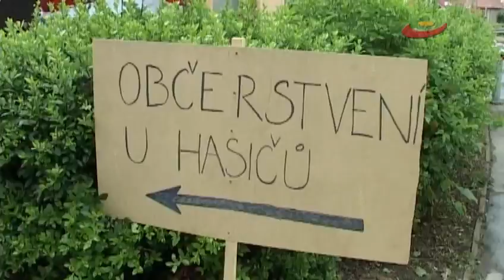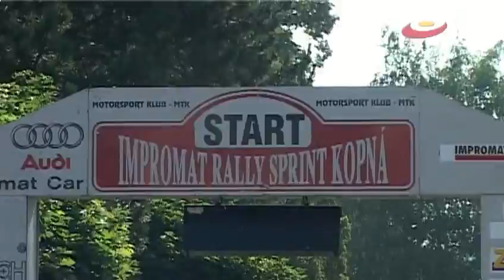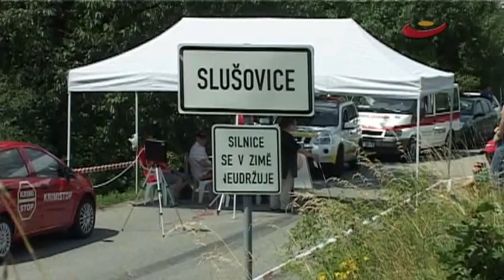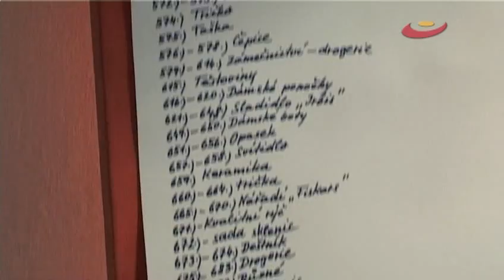Slušovice - bilancování roku 2009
Motoshow Slušovice. Barumrally. Dostihy Slušovice